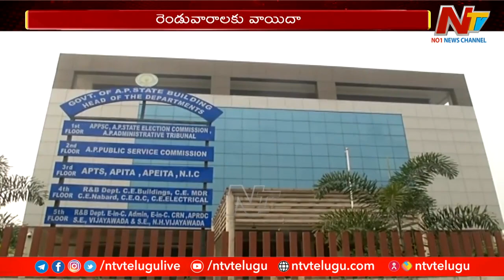Election Time in Telugu States: తెలుగు రాష్ట్రాల్లో ఎన్నికల వాతావరణం | Ntv